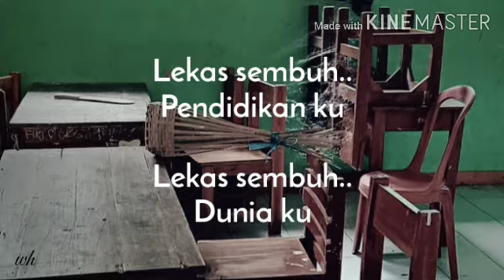Sekolah di Masa Pandemi Covid-19 Tahun 2020 Lekas sembuh pendidikan Indonesia, Lekas sembuh Dunia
Terima Kasih Kak Andmesh, Lagunya Hebat 👍🏻